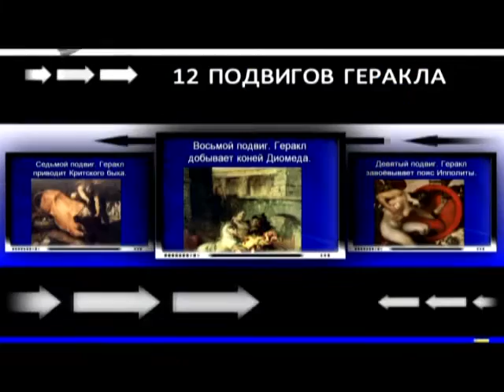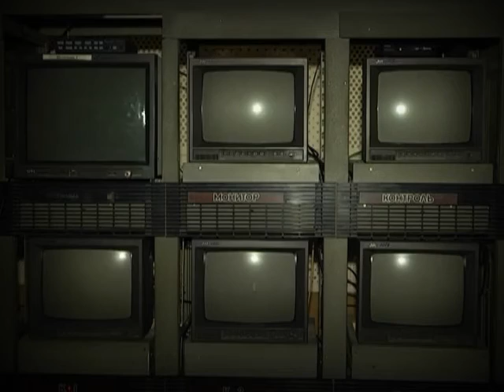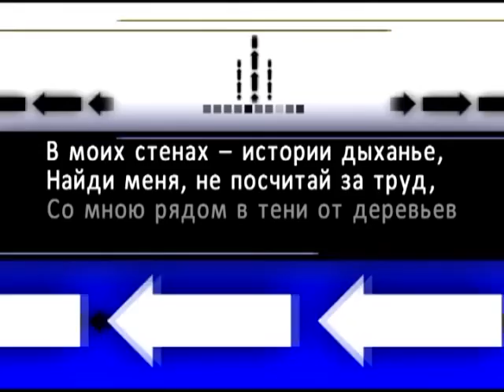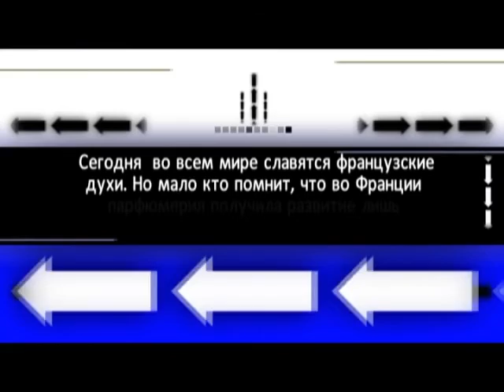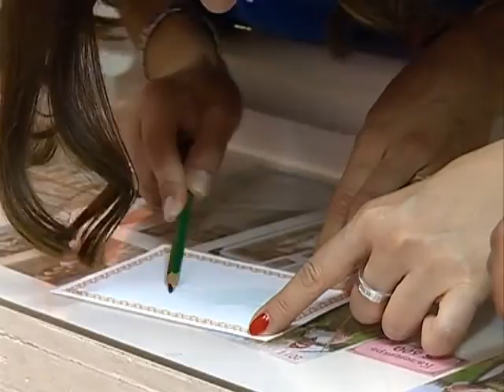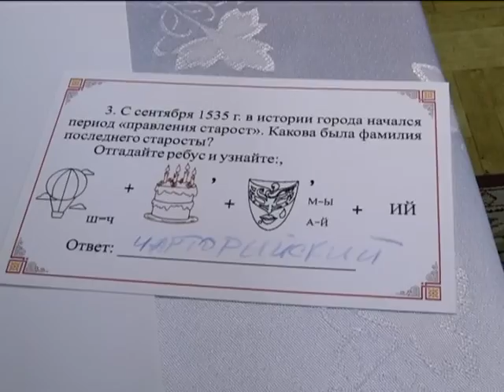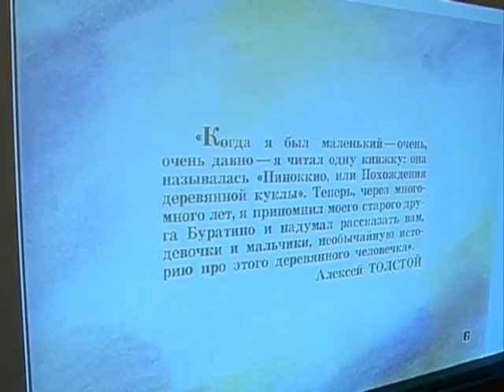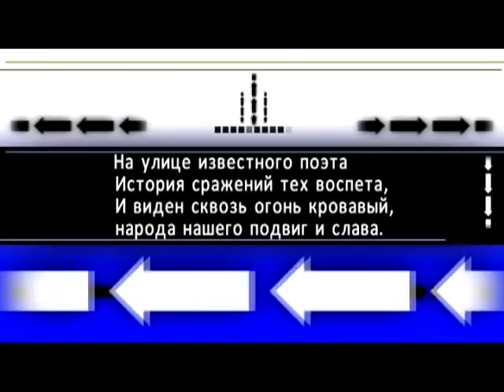21 08 2015 Зачет КВЕСТ ФИНАЛ